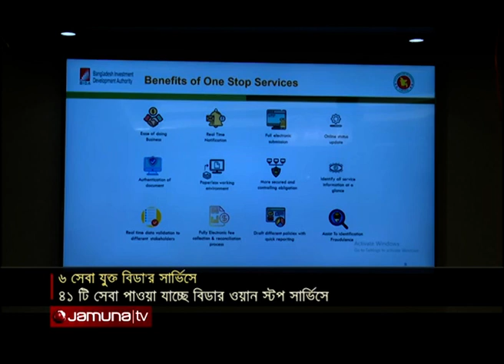বিডার ওয়ান স্টপ সার্ভিস পোর্টালে নতুন ৬ টি সেবা | BIDA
বর্তমানে বিভিন্ন সংস্থার ৪১ টি সেবা পাওয়া যাচ্ছে বিনিয়োগ উন্নয়ন কর্তৃপক্ষ-বিডার ওয়ান স্টপ সার্ভিসে। আগামী জানুয়ারিতে এই সংখ্যা পঞ্চাশের বেশি হবে। এমন আশ্বাস দিয়েছেন, প্রধানমন্ত্রীর বেসরকারিখাত বিষয়ক উপদেষ্টা সালমান এফ রহমান। সকালে ওয়ান স্টপ সার্ভিস পোর্টালের মাধ্যমে নতুন ৬ টি সেবার উদ্বোধনী অনুষ্ঠানে এসব কথা বলেন তিনি।